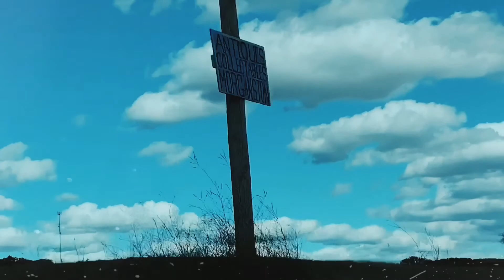Thanksgiving Weekend Vibes Montage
Just a quick little montage of stuff I did over the weekend, mainly driving and admiring the changing leaves and the pretty clouds. Happy Canadian Thanksgiving!

Everything was shot and edited on my iPhone XS Max. :)